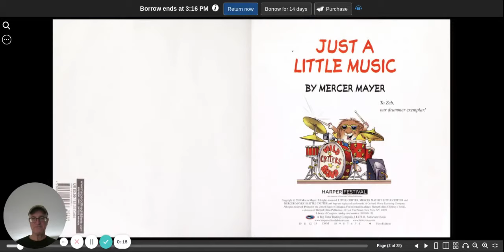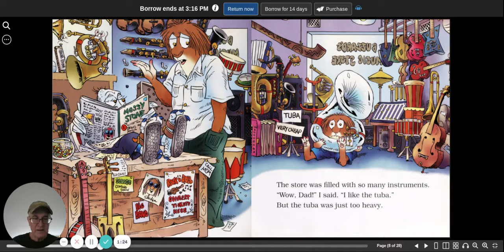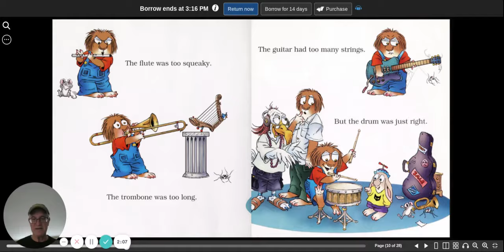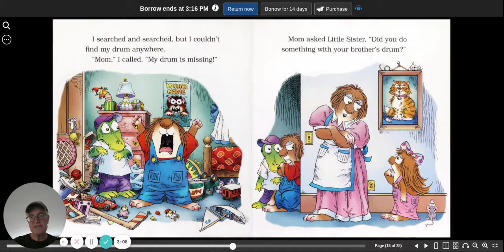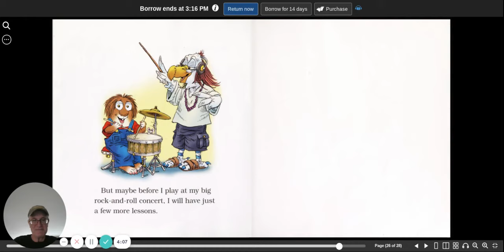Just a Little Music | Mercer Mayer | Little Criiter | read aloud | children's book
Just a Little Music by Mercer Mayer is a read aloud children's book featuring Little Critter.